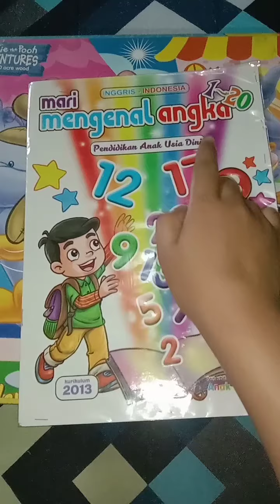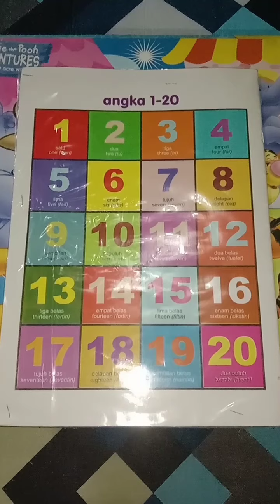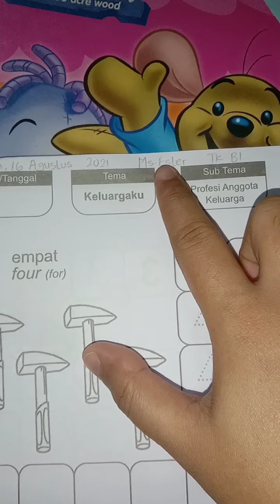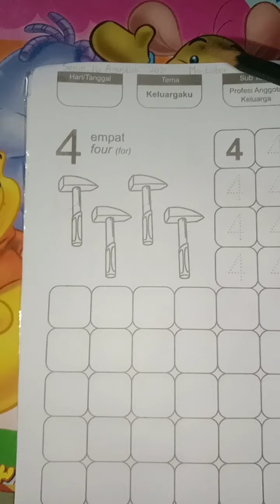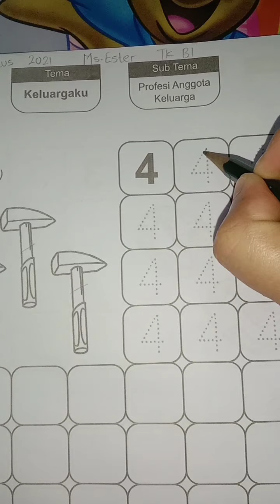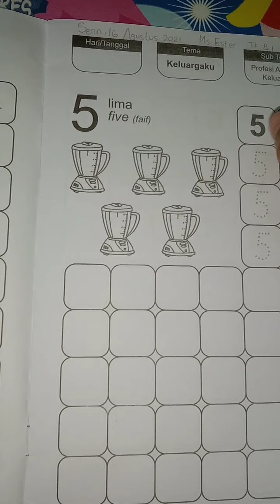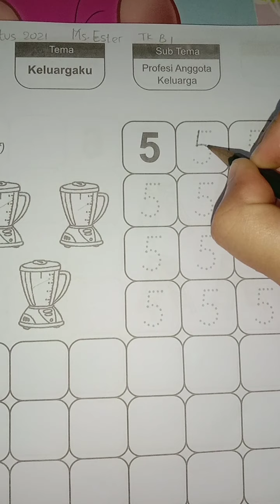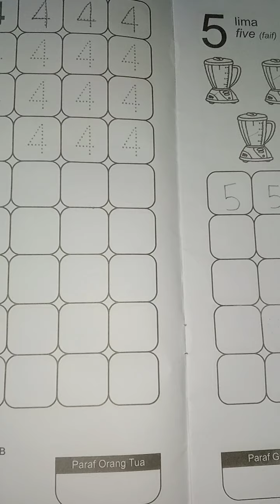Belajar Daring Anak TK ||Ester Hutasoit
Bernyanyi lagu 17 Agustus tahun 45
Buku cetak Mengenal angka halaman 6 & 7